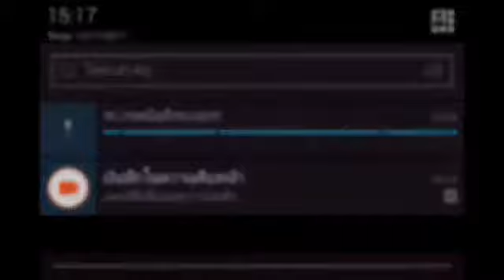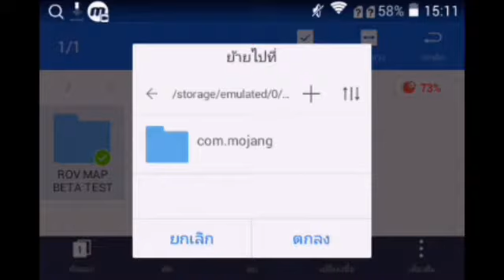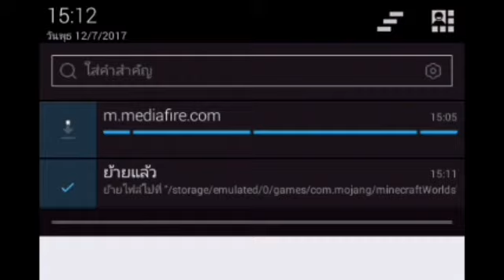รีวิวแมพ ROV ใน minecraft pe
ลิ้งโหลดแมพอยู่ตรงนี้ครับ

รบกวนให้ท่านผู้ชมเปลี่ยนเป็นโหมดเอาชีวิตรอดตอนเริ่ม map นะครับก็เพราะว่า ผมโหลด rov แมพของเขาแล้ว แล้วเขาลืม เปลี่ยนเป็นโหมดเอาชีวิตรอดครับ

น้องผมรีวิวแต่สิ่งของครับ